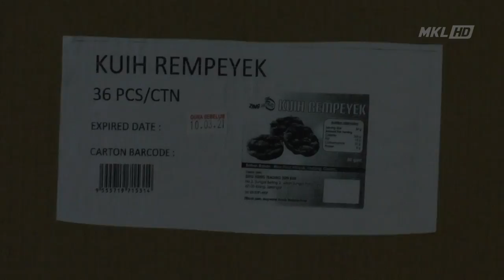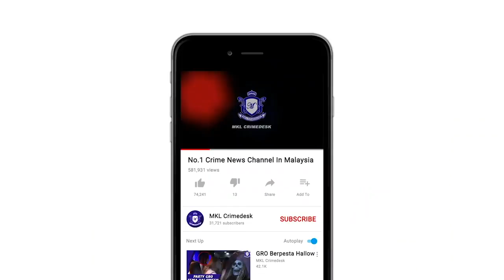MKL Crimedesk | KPDNHEP Gempur Premis Makanan Guna Logo halal Tak Sah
padah guna logo halal tanpa sah. sebuah kilang memproses produk makanan di bukit naga, shah alam, selangor diserbu kpdnhep selangor jabatan agama islam selangor jais.

operasi bersepadu bermula jam 3 petang semalam itu dilakukan hasil risikan selama 2 minggu.

hasil serbuan pihak berkuasa menyita produk makanan iaitu biskut pulut, rempeyek dan roti pong sebanyak 2100 unit berjumlah hampir 13 ribu ringgit.

ketika serbuan... beberapa pekerja premis itu sedang memproses makanan berkenaan.

seorang lelaki lingkungan umur 50 an turut diambil keterangan.

hasil maklumat awal syarikat ini  beroperasi lebih 10 tahun.

kes disiasat dibawah peraturan 4(1)(a) perintah perihal dagangan (perakuan dan penandaan halal) 2011...

iaitu semua makanan dan barang-barang tidak boleh diperihalkan sebagai halal atau diperihalkan dengan ungkapan lain untuk menunjukkan makanan atau barang-barang itu boleh dimakan atau digunakan oleh orang islam melainkan jika diperakukan sebagai halal oleh pihak berkuasa berwibawa